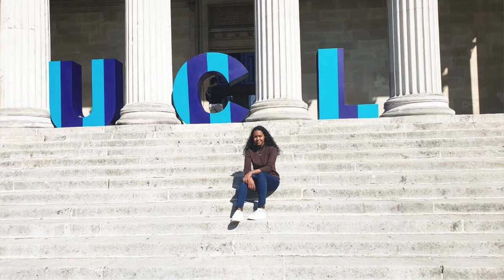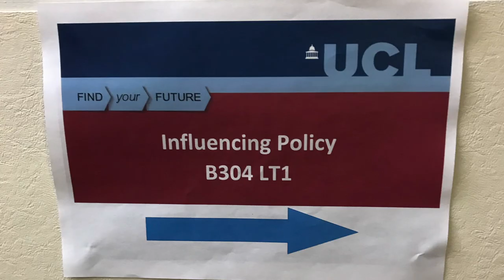The Reality of UCL (University College London)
Hey!

In this video, I discuss the realiTEA of UCL under 10 categories: academics, diversity, reputation, administration, facilities, location, student life, exchange student experience, accommodation and life beyond UCL. I did my best to be factual, but couldn't help but share a few anecdotes because I am, after all, a storyteller.

Did I miss anything?